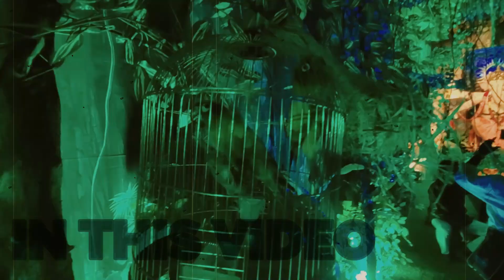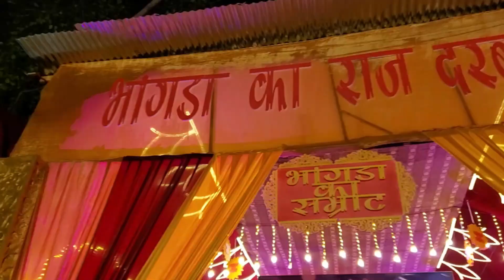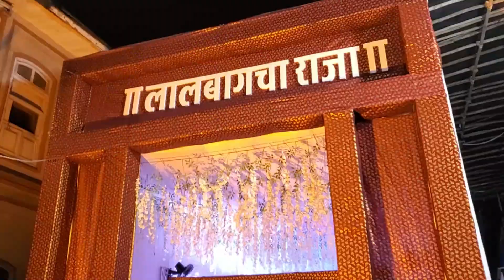Surat Biggest Ganapati 2k24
Surat Biggest Ganapati 2k24 Bhagal Chowk Biggest Ganapati 2k24